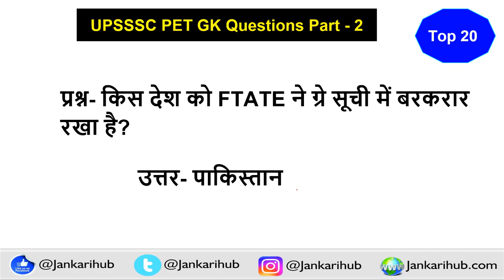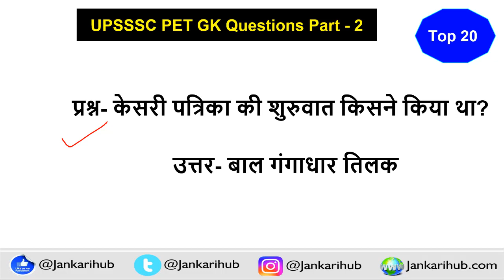UP PET GK Question PDF in Hindi - UP PET GK Questions- UP PET GS in Hindi Download - UPSSSC PET GK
Title: UP PET GK Question PDF in Hindi - UP PET GK Questions- UP PET GS in Hindi Download - UPSSSC PET GK

UPSSSC PET GK PDF in Hindi
As per the syllabus and exam pattern, there are many sections in GK so you need to do more and more practice on the UP PET Entrance exam. All sections would be covered in this exam like History, economics, Current Affairs and many more topics. In view of the UPSSSC PET Syllabus,